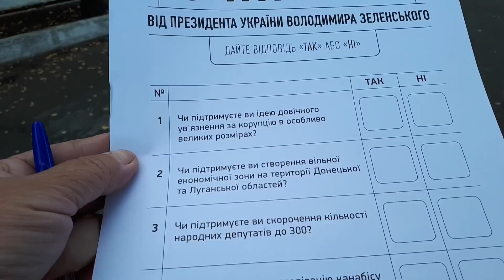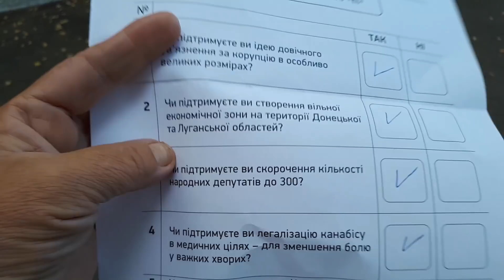ГОЛОСУЕМ ВСЕЙ СЕМЬЕЙ...очередная иллюзия????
если честно-не хотели идти на голосование-но мамина гражданская позиция сильнее всякого личного желания.